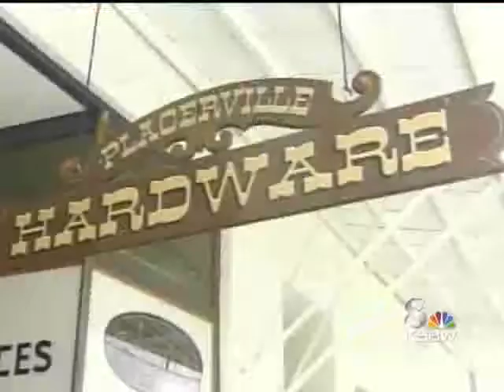Storm Makes Sierra Winter Wonderland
A storm swept through the Sierra Nevada early Monday.